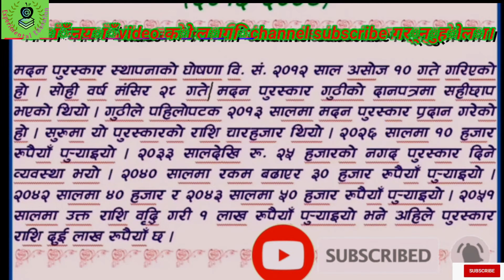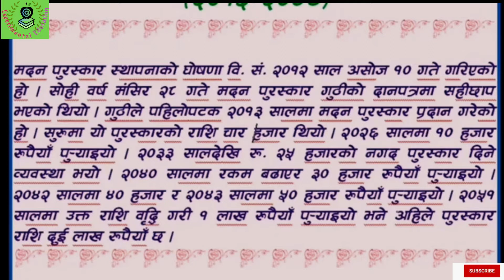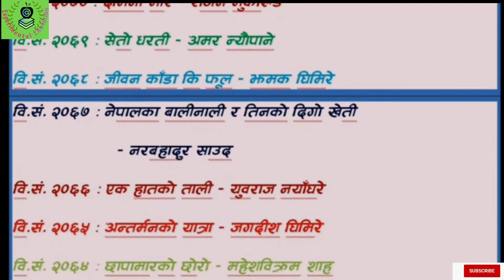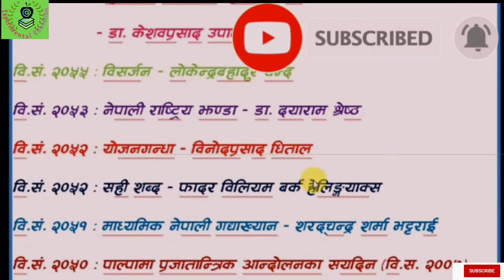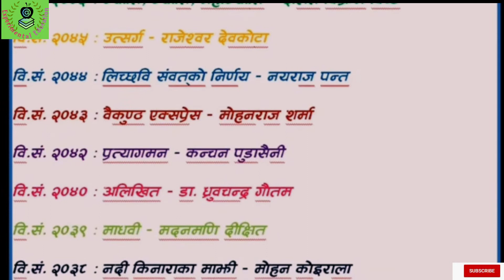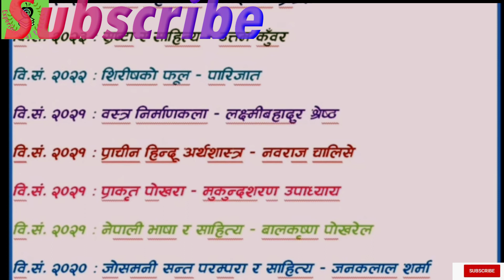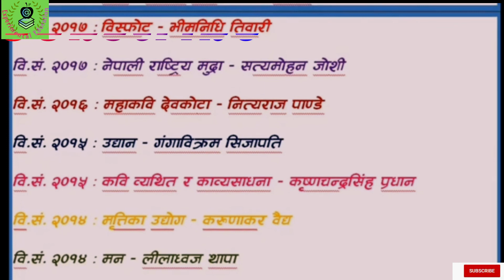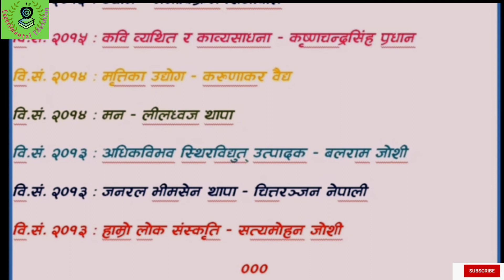Loksewa Aayog tayri Easy Ways to save on mind मदन पुरस्कार २०१३-२०७४ कण्ठ गर्ने सजिलो तरिका